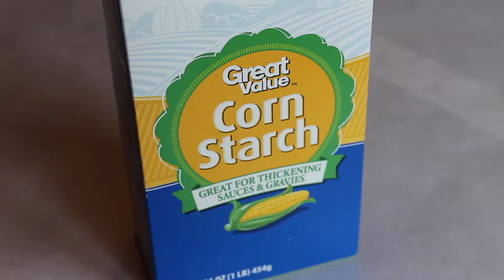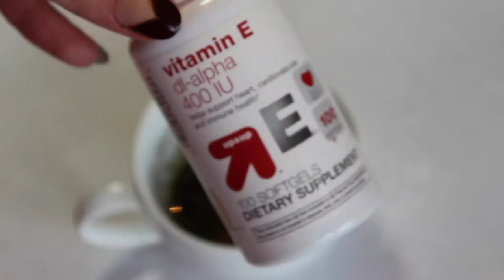HOW TO MAKE BATH BOMBS AT HOME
💕Open me & put on HD! 💕

1 Cup Baking Soda
1/2 Cup Citric Acid (found in the canning isle)
1/2 Cup Corn Starch
1/2 Cup Sea Salt/Epsom Salts

This recipe will make more than the one small one I made. If you want to see the other ones I made I will have a post on my blog about it up later today!

JVC everio (In very very early videos)
Canon VIXIA HF R20 (In early videos)
Canon EOS REBEL T4i (Currently)